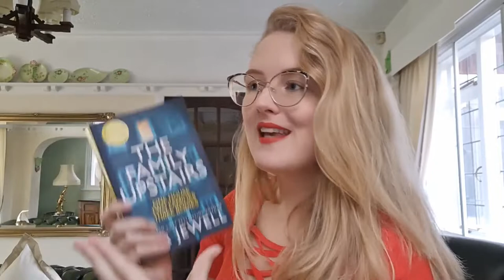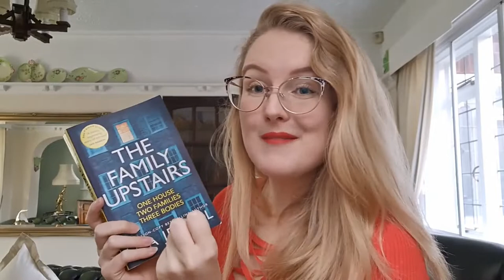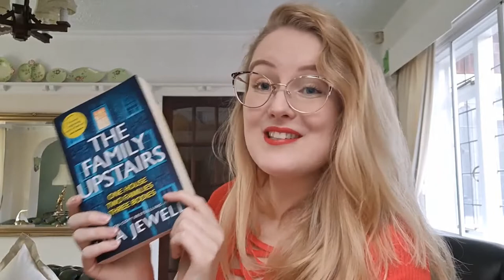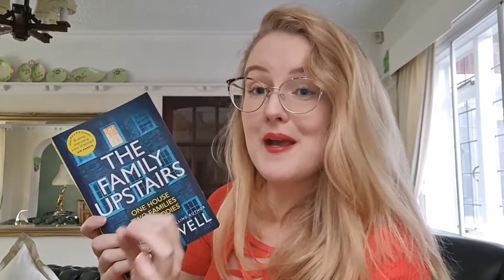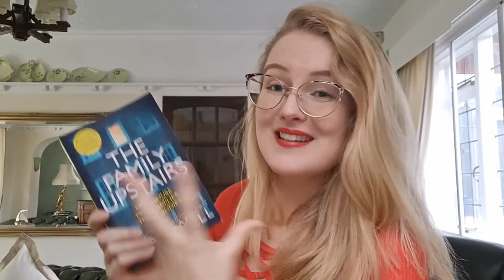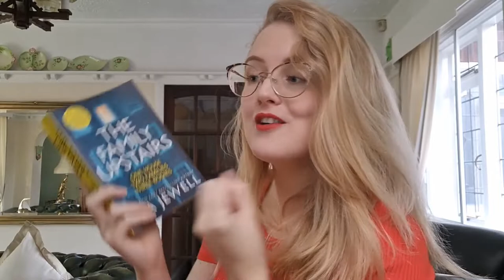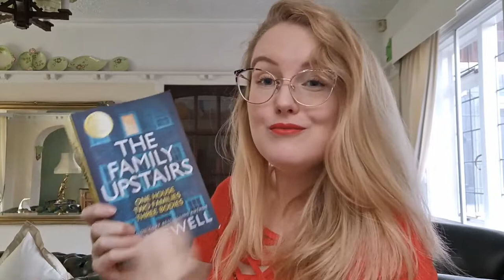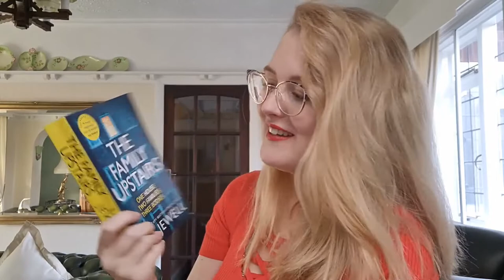The Family Upstairs by Lisa Jewell | Rant Review / Book Review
A book review / rant review of The Family Upstairs by Lisa Jewell.